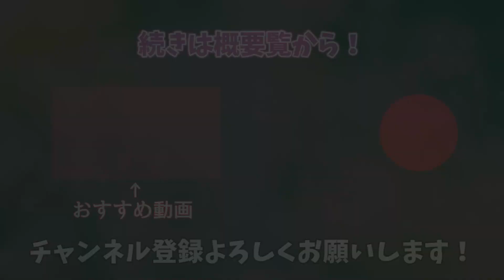ワザップ&嘘コメントに騙されそうになりキレる葛葉【にじさんじ/切り抜き】